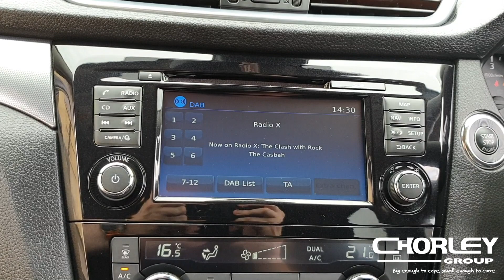QQ | PXL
QASHQAI | 1.5 DIESEL | N-CONNECTA | PXL